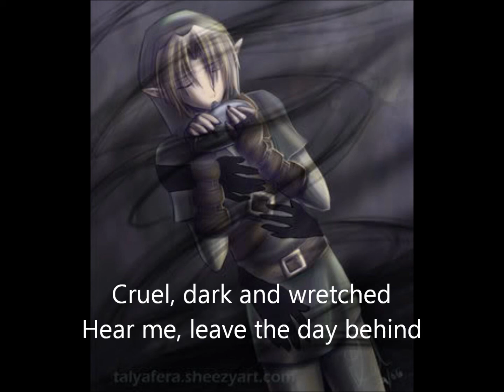Zelda Lyrics: Nocturne of Shadow (short)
My short lyrics to the Nocturne of Shadow from The legend of Zelda.
Feel free to use my lyrics for whatever you want to use them for. I only expect you give me proper credits and send me a link to your video when uploaded.

The awesome picture you see in the background was made by talyafera. Thank you!